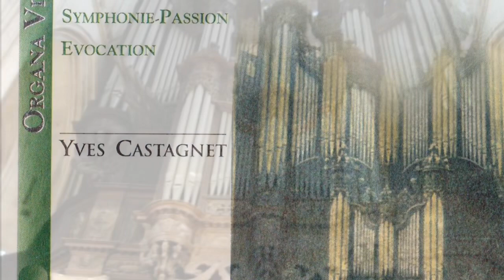Yves Castagnet Plays Evocation (Marcel Dupré) at St. Ouen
This is a track from a long out of print CD of Yves Castagnet, titular organist of the orgue de choeur at Notre Dame de Paris performing the works of Marcel Dupré on the Cavaillé-Coll masterpiece of St. Ouen in Rouen.  I got the disc on amazon a few years ago.

*photos taken from random google searches.